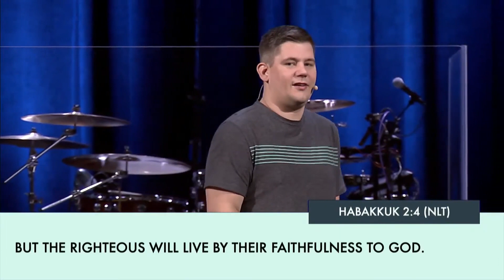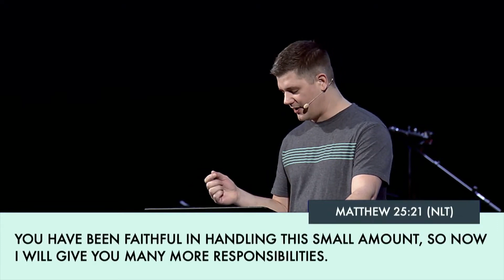Settle It: Faithful [Pastor Sheldon Stauffer]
Faithfully taking whatever you have been given, investing it in the Kingdom of God, pouring it all out – pleases our Father! How can you use your hospitality, prayer, generosity, wisdom? What is in your hand?